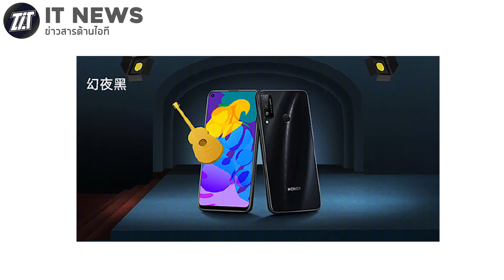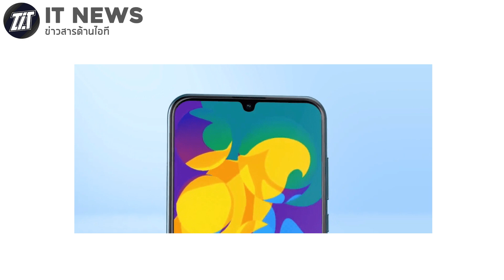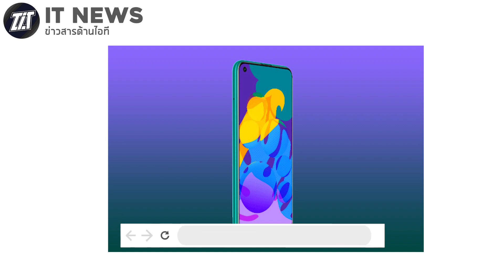สิ่งที่ควรรู้ก่อนชื้อ Honor 4T Pro มือถือ กล้อง48MP Kirin810! Ram8 Rom128 ราคาสุดคุ้ม!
สิ่งที่ควรรู้ก่อนชื้อ Honor 4T และ 4T Pro มือถือ กล้อง48MP Kirin810! Ram8 Rom128 ราคาสุดคุ้ม!

zzt Honor4T Honor4TPro 🌈รวมสินค้าน่าสนใจ/ลดราคาจุกๆไว้ในนี้